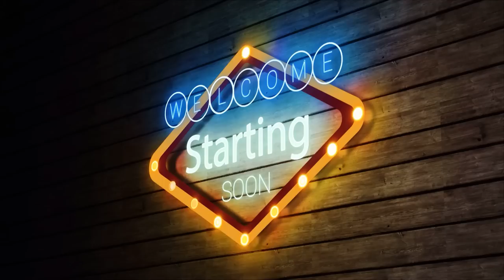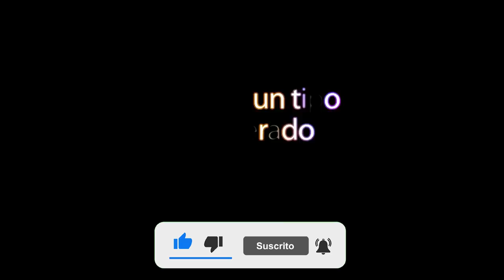Madelman Pierde contra Wesley Vissers European Pro Classic Physique German Pastor, Roberto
Hoy Madelman ha sucumbido ante el tamaño de Wesley Vissers y su estructura, una dura batalla en la que también se han presentado contendientes como Germán Pastor y Roberto Martínez, así como otros españoles que han estado en segunda línea.

¿Se hará Madelman 212 después de esto?
¿Debería haber ganado Chema?
¿Qué pensáis vosotros?